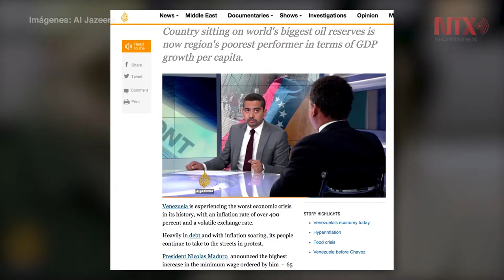Venezuela vive la peor crisis económica de su historia: Al Jazeera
La cadena árabe publicó que dado el número de problemas que acusa Venezuela, el gobierno solo tiene dos caminos: incumplir con el pago de su deuda o dejar de importar alimentos